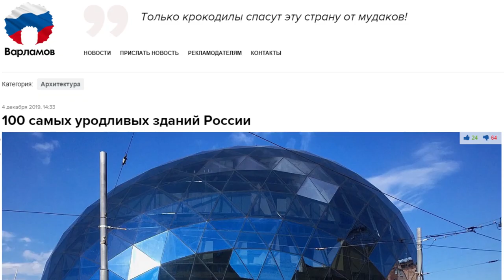«Это был эксперимент 90-х»: барнаульцы и архитекторы ответили на рейтинг ужасных зданий Варламова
Барнаул снова прославился на всю страну, и не по самому хорошему поводу. Известный блогер и специалист по городской среде Илья Варламов опубликовал личный рейтинг «100 самых уродливых зданий России». Среди них оказался и жилой комплекс в Барнауле, на проспекте Красноармейском.